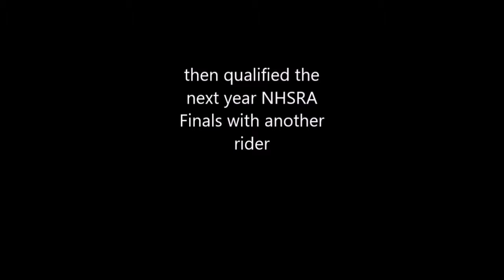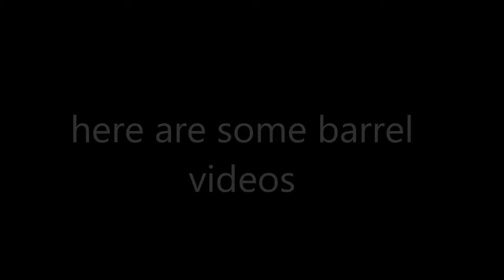19-20 Poles, NHSRA short go, 3xHS Champ & Barrels, 2002 PC Sun Socks mare